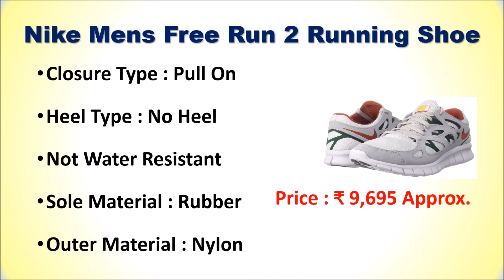Best Nike Running Shoes in India 2024 | सबसे अच्छा नाइकी रनिंग शूज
Best Nike Running Shoes in India  | सबसे अच्छा नाइकी रनिंग शूज

List of Top 5 Best Nike Running Shoes in India 2024

1. Nike Mens Air Zoom Vomero 16 Running Shoe

2. Nike Mens Free Run 2 Running Shoe

3. Nike Mens Air Zoom Pegasus 39 Running Shoes

4. Nike Mens Air Winflo 10 SeRunning Shoes

5. Nike Mens Revolution 6 Nn Sports Shoes

Checkout the list of Top 5 Best Nike Running Shoes in India with Reviews.
Follow us on::

Which shoes of Nike is best for running?
Which is best running shoes in India?
What are the top 5 best running shoes?